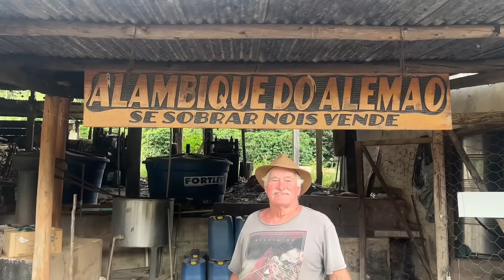UMA FAZENDA DE TRADIÇÃO MINEIRA, TEM GADO, PORCO, GALINHA , MEL, RAPADURA, MELADO E FAZEM CACHAÇA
Nessa fazenda se produz de tudo, e tem também um pesque e pague.

Ivan Souza & Júlio César - Sertanejo de Verdade
Aqui onde moro